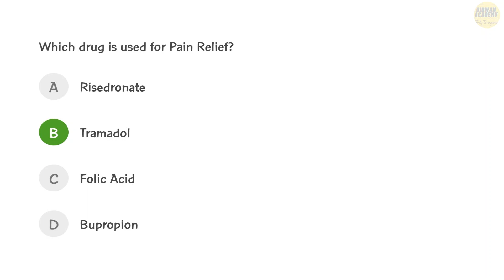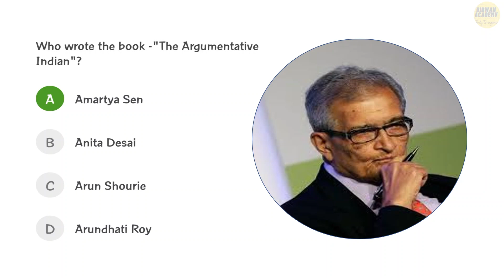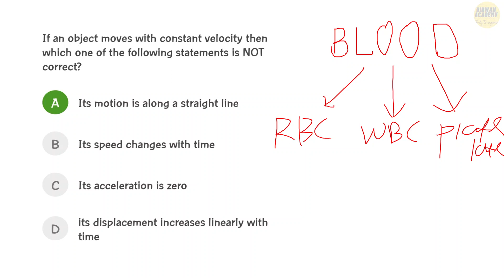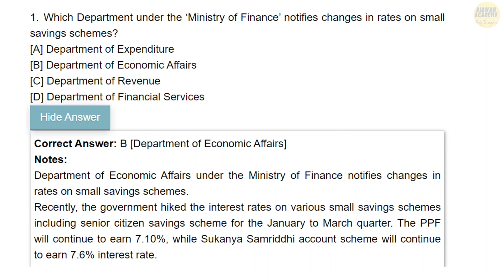Daily TOP 10 QUIZ For OSSC CGLE 2023//ODISHA TEACHER 2023 GK GS//CURRENT AFFIRS//ODISHA Exam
Improve your knowledge with daily MCQ questions...always belive yourself...you are the best...keep studying..keep growing...
ODISHA TEACHER 2022
OSSC CGL Exam Preparation Strategy | Odisha CGL Strategy and Syllabus
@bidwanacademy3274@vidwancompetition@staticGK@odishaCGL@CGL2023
To Download Pdf of all General Awareness Notes:-